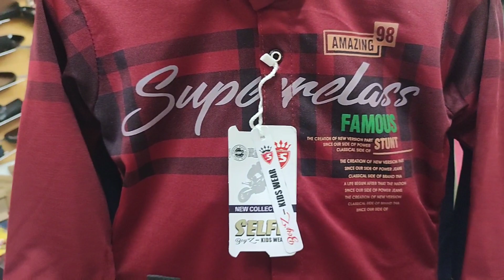বাচ্চাদের শীতের পোশাকের কালেকশন ও দাম // Baby Winter Collection